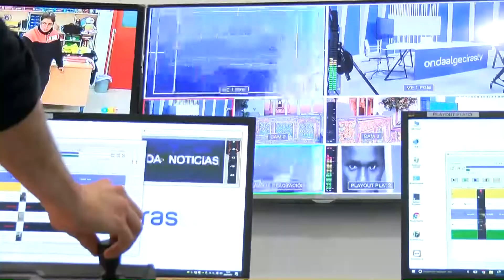Los periodistas, profesión de alto riesgo antes el coronavirus, y deben extremar las precauciones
Y la Red de Colegios Profesionales de Periodistas ha señalado que nuestra profesión es de alto riesgo en caos como este de pandemia de COVID-19. Así apelan a la responsabilidad de los medios y la sensatez de los profesionales y han realizado una serie de recomendaciones. Entre ellas, cambiar los típicos canutazos por ruedas de prensa en streaming para evitar la cercanía con otras personas. Evitar convocatorias en espacios que no sean muy grandes y que no haya al menos un metro de separación entre sí. Utilizar los equipos propios y evitar compartirtol quitar las esponjillas en los micros y limpiar con regularidad y trassu uso con soluciones hidroalcohólicas, entre otras cosas.